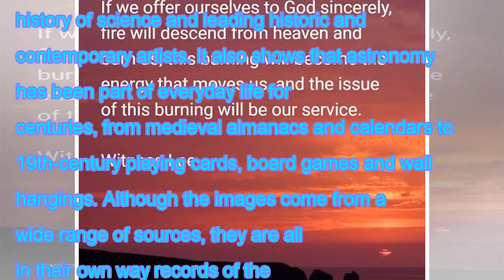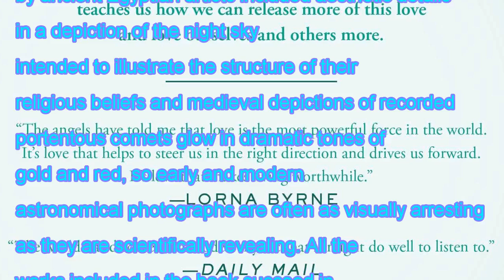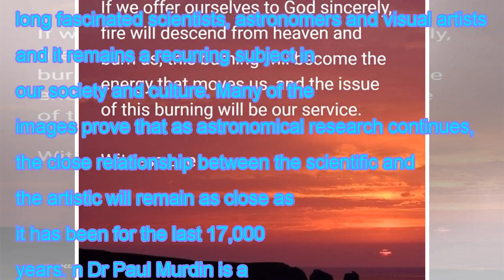News Today | What the heavens tell us about ourselves